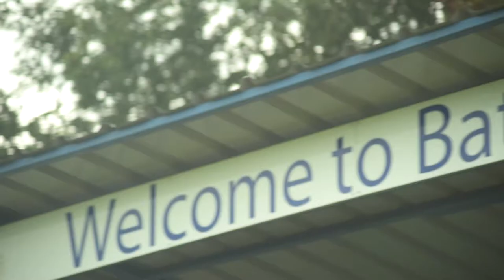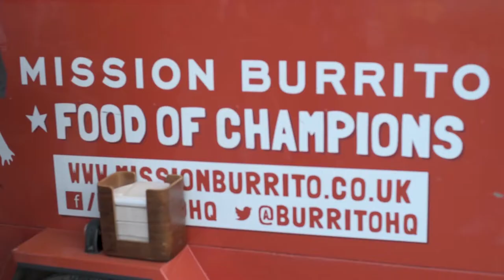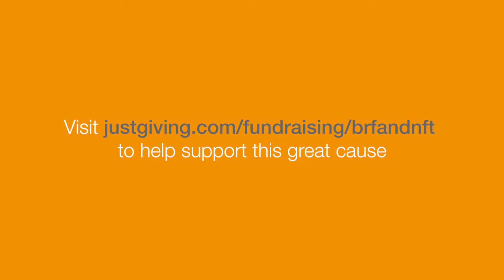NFTxBRF 2018 V4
The lovely people at Nine Feet Tall and Bath Rugby Ladies teamed up to arrange a touch rugby competition in September. and then donated the money raised to Bath Rugby Foundation.

Thanks to everyone involved in a great day